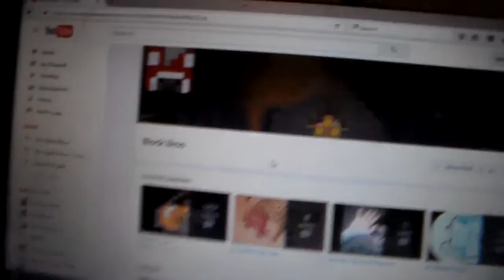Shout out 14 to Block Bros